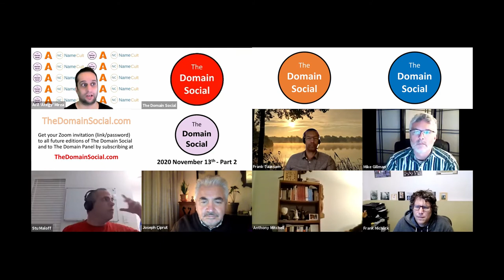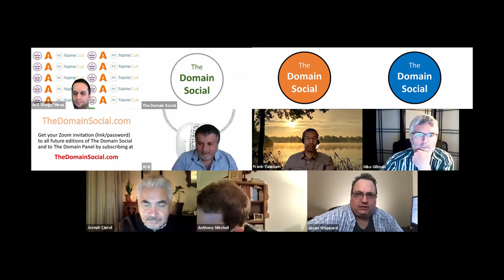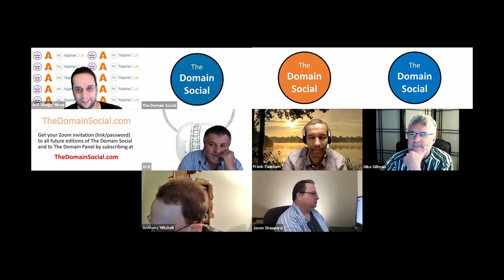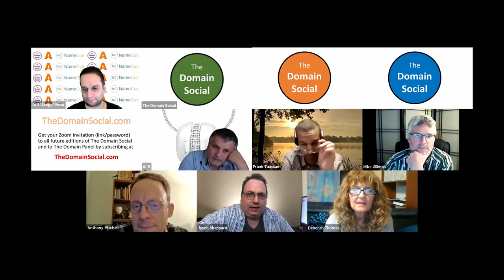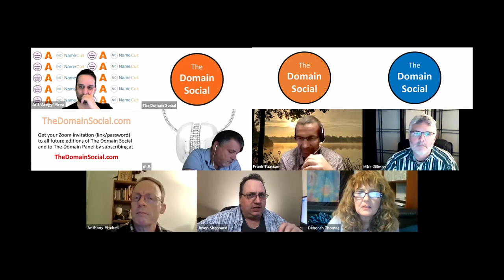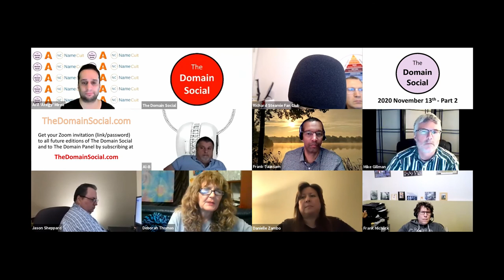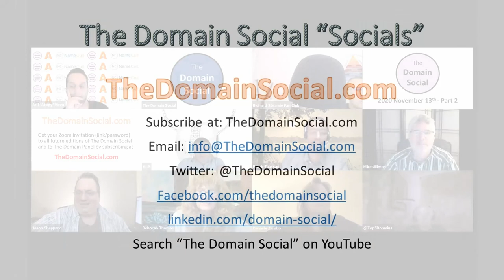The Domain Social 020B - November 13th, 2020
The Domain Industry Social for November 13th, 2020 (part 2 of 2).  In this session of The Domain Social, we talk about ideas for potential new marketplaces, about some domain sales and few more things I completely forget about for now. (Feel free to write some of the topics in the comments and I'll add them here! lol

Join us each Friday for future Domain Socials as we discuss domain names, investing, domaining, brands and branding.  Thanks to everyone who participated.  Follow @TheDomainSocial on Twitter, LinkedIn and Facebook. to get emailed the link for all future Domain Socials.